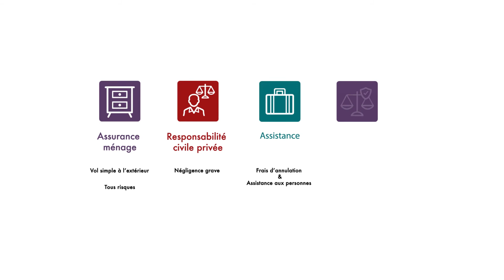Helvetia | La protection complète